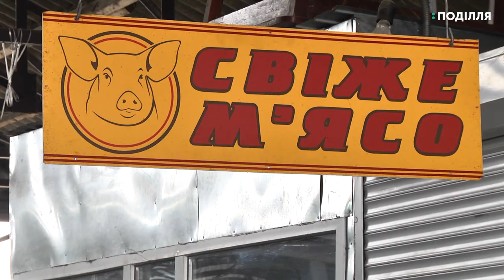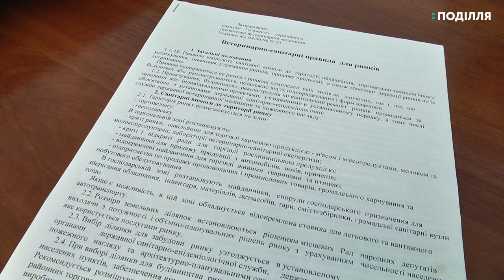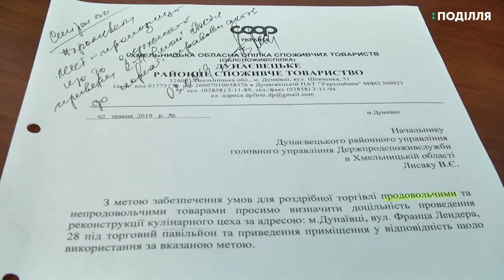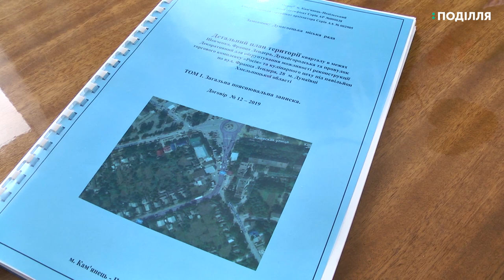12 приватних підприємців Дунаєвецького ринку вимагають не позбоавляти їх робочих місць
12 приватних підприємців Дунаєвецького ринку, який за документами зветься «кулінарним цехом», бояться втратити робочі місця-каже один із них-Павло Щіпановський. За його словами, підприємців зобов`язують забрати з критого торговельного павільйону свої кіоски, бо там проводитимуть реконструкцію. На час капітальної перебудови приміщення інших робочих місць їм не надають, договори з ними не укладають.